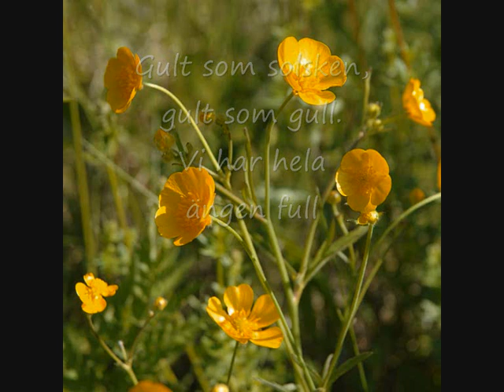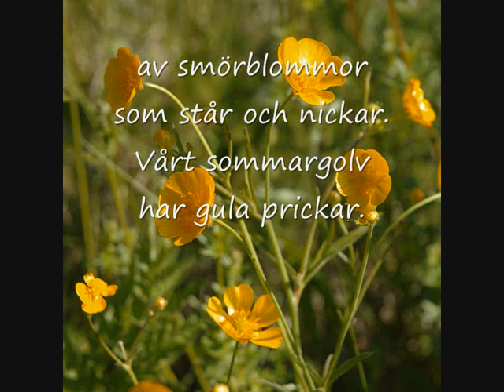Majas alfabet: S - Smörblomma (med text)